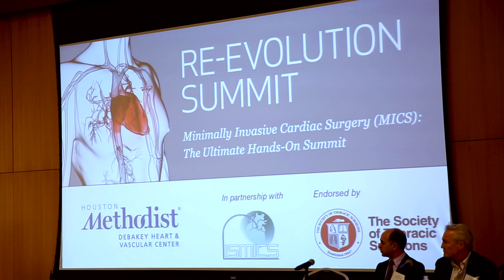11th Re-Evolution Summit: The Ultimate Hands-On Training in MICS - Invitation Promo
This conference will teach the practical aspects of minimally invasive and robotic cardiac surgery. Topics will include mitral valve repair, AF ablation, AVR, TAVR and different strategies for minimally invasive coronary bypass surgery. The program features lecture and hands-on training in a state of art facility (MITIE) by world class faculty. There will also be excellent opportunities for networking with the faculty and others. At the completion of the event, attendees will understand, in depth, the principles and practice of minimally invasive cardiac surgery:

-Identify suitable patients for minimally-invasive cardiac surgery procedures.
-Plan alternative access & cannulation options for minimally invasive cardiac surgery
-Apply basic wire skills in minimally invasive cardiac surgery
-Recognize complications and apply recovery maneuvers to safely perform minimally invasive cardiac surgical procedures
-Apply the latest techniques and technology for valve repair, valve replacement, coronary revascularization, and anti-arrhythmia procedures
-Strategies for pain-management & ERAS